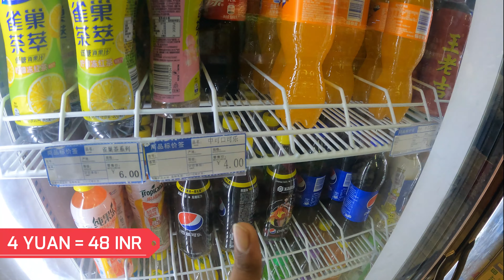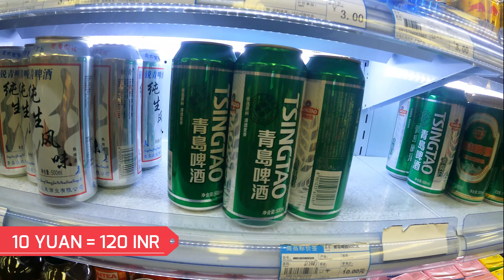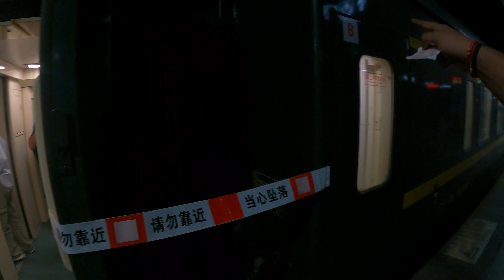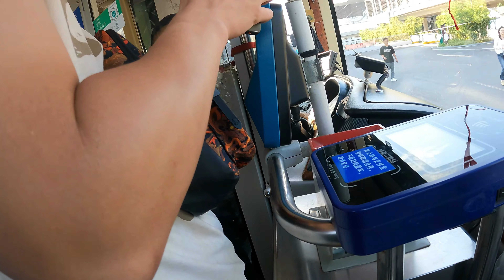China Mein Kirane Ka Samaan Kitna Mehnga Hai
In this this video you are going to know cold drink, Snicker, Beer china mein kitna mehnga hai or fir mai changsha se zhangjiajie kaise pahucha fir jab meri train late ho gayi toh kaise maine 3-4 ghante station par survive kiya ye safari information aapko iss video mein dekhne ko mill jayegi.

Grocery price in china
China Vlogs
Trip to china
Indian in China
China Railways
hostel in china